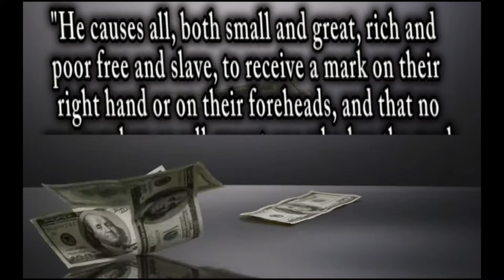The dolar is their mark probably